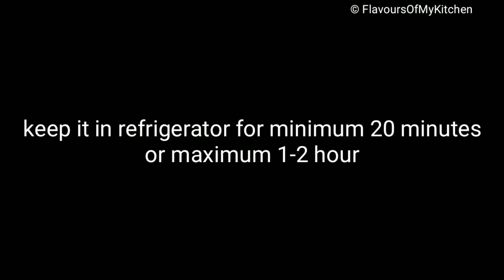Crispy & Juicy Chicken Fry ❤️ | Simple Fried Chicken Recipe Street Style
Simple Fried Chicken Recipe Street Style